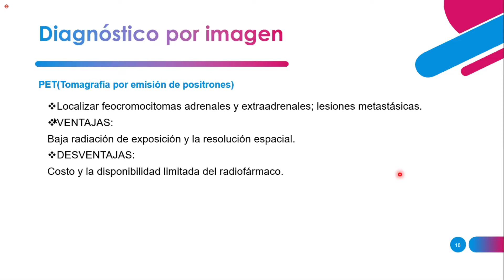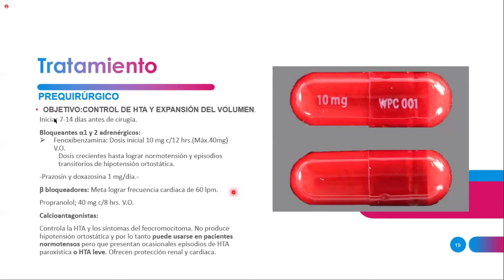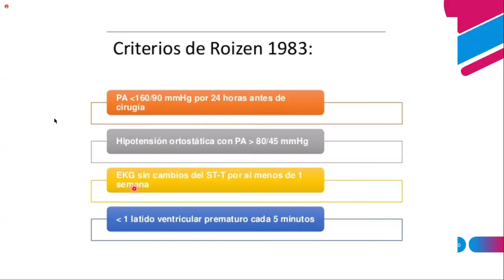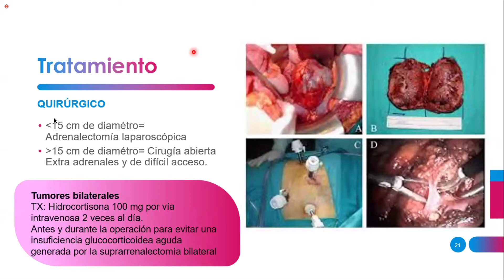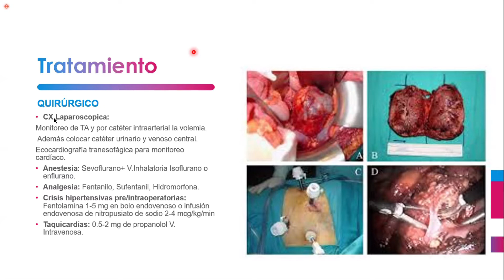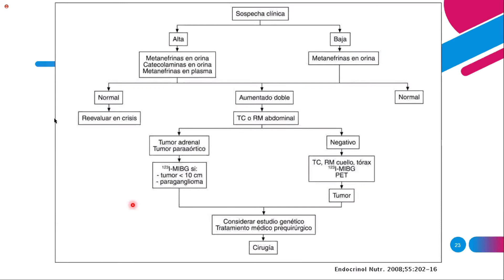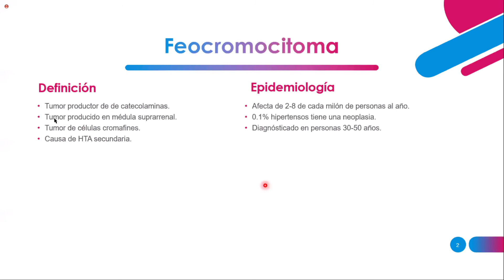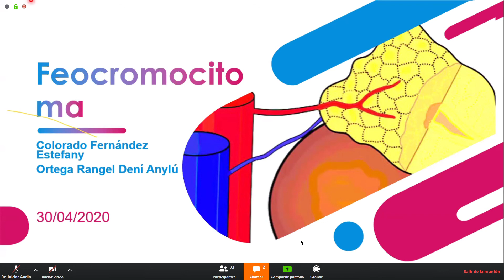9 endocrinóloga feocromocitoma (parte 2) 2020 05 04